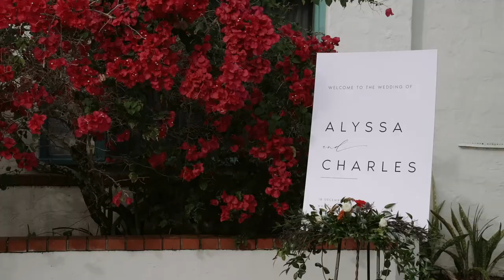Beautiful Art Center Wedding || Orlando Wedding Film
These two were incredible to watch on their wedding day. You can see the love and feel how much they truly cherish one another. Their families make you feel like you're part of the family and their friends are some of the most fun people I've ever seen at a reception!